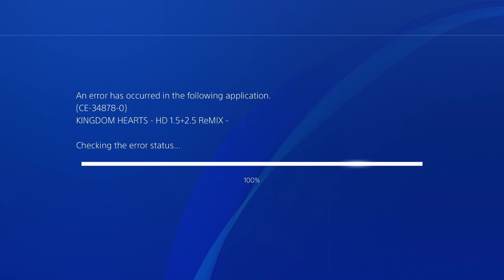PS4 Update 7.5 is Defective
THANKS SO MUCH SONY.

-PSN: Dexdexter0
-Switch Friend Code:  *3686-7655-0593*